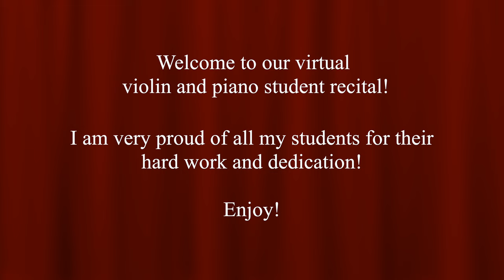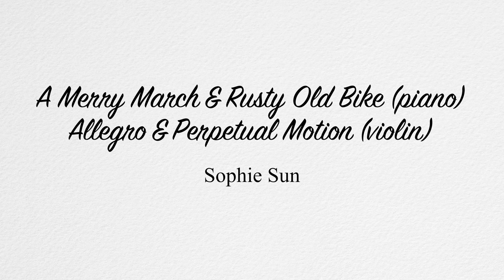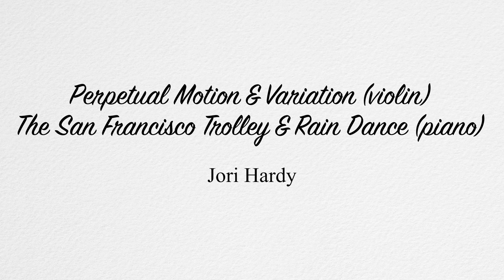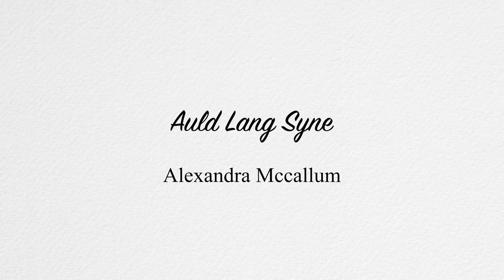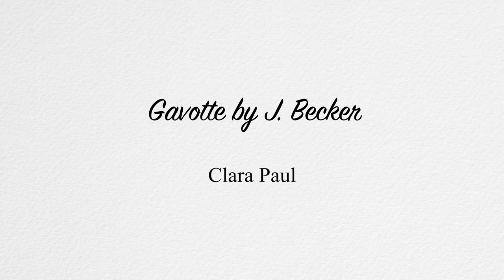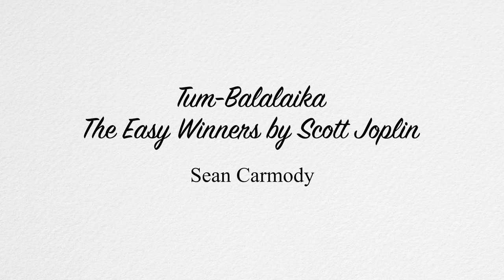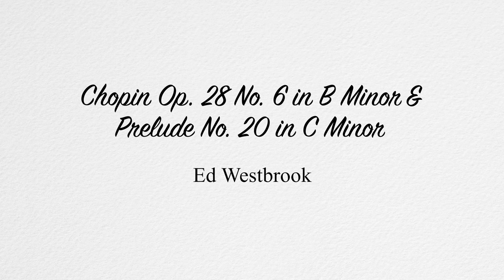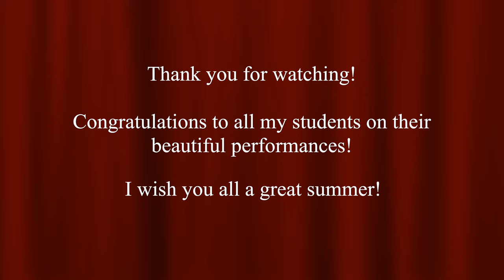Lipeng Chen Music 2022 Summer Student Virtual Recital 4K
0:00 Introduction – Photo Collage
1:22 Tamma Bar-Lavi - Little Lost Kitty
1:52 Zixi Zhang - Raccoon’s Lullaby
3:02 Ken Nishioka - Merrily (Violin) & Eensie Weensie Spider (piano)
4:34 Nathan Ding - Twinkle Twinkle Little Star & Variations
7:37 Eliana Encina - Brahms’ Lullaby
10:15 Dominic Campone - Beethoven’s Door & Picnic wiith Friends
11:19 Layla Sweidan - Hush Little Baby & Tucker’s Secret Life
12:39 Hattie Paul - Cinderella’s Waltz & Hungarian Dance
13:48 Naomi Harris - May Song and Allegro
15:16 Thomas Hardy – 500-Year-Old Melody & Square Dance
17:51 Cecilia McQueen - Kaleidoscope Colors & Lightly Row
19:33 Sophie Sun - A Merry March and Rusty Old Bike (piano)
& Allegro and Perpetual Motion (violin)
21:45 Emi Nishioka - Clock Shop & I Am a Fine Musician (piano), Minuet No. 2 by Bach (violin)
24:56 Winston Rao - Boogie on Broadway & San Francisco Trolley
26:05 Naomi & Matt Hohbein - Russian Sailor Dance & Square Dance
27:38 Diya Rao - Silver Moon Boat & Miniature Sonatina
29:48 Jori Hardy - The San Francisco Trolley & Rain Dance(piano) Perpetual Motion & Variation (violin)
32:28 Dave Eskoz - Swinging on A Star
36:09 Alexandra Mccallum - Auld Lang Syne
37:16 Sam Tran - Gavotte by F. J. Gossec
40:16 Maya Manglavil - We Don’t Talk About Bruno
42:23 Elston Holmes - Home on The Range & Rocky Mountain Train
44:14 Abbas Adenwalla - Dance of The Irish
45:47 Samantha Carmody - Gavotte from Mignon by A. Thomas
48:08 Alan Zhuang - Long Long Ago & Variation
49:54 Emily Shebesta - Theme from Witches’ Dance
51:01 Esmeralda Valenzuela - Minuet in G by Beethoven
53:32 Hao Zheng - Rieding Violin Concerto Op. 35 in B Minor
57:11  Paul Coughlin - Moon River (violin) & Amazing Grace (piano)
59:57 Theo Rao - Horse-Drawn Carriage & A Day at The Carnival
1:01:52 Daniel Dai - Für Elise
1:03:08 Mathew Manglavil - Dragon Hunt & The Milky Way
1:05:06 Averie Tang - Für Elise & Music Box
1:07:43 Clara Paul - Gavotte by J. Becker
1:10:41 Kalea Lau - looking-Glass River & Classic Sonatina 1st Mvt by Faber
1:12:28 Isabella Contreras - Malaguena
1:13:53 Aamir Adenwalla - Megalovania From Undertale
1:16:03 Sean Carmody - Tum-Balalaika & The Easy Winners by Scott Joplin
1:17:53 Yikai Deng - Song From Secret Garden
1:21:37 Jinglian Wu - Concerto No. 5 in D Major, Op. 22, 3rd Mvt by F. Seitz
1:25:55 Abe Bueno de Mesquita - Gavotte by Bach
1:30:32 Mulan Wu - Country Dance By Weber
1:32:25 Ed Westbrook - Chopin Op. 28 No. 6 in B Minor & Prelude No. 20 in C Minor
1:36:55 Christy Cao - Czardas by V. Monti
1:41:24 Peter Chao Yang - Presto by Bach
1:43:40 Anish Krishnan - Janis Ivanovs Violin concerto in E Minor, 1st Mvt
1:52:36 Athena Deng - Mendelssohn Violin Concerto, 1st Mvt
2:04:56 Thank You – Photo Collage